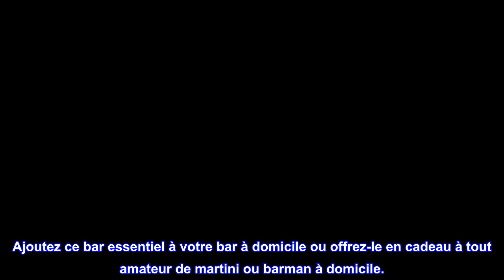Bon produit - True Martini Atomizer Bar Mister avec entonnoir rechargeable pour vermouth Spray Glas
Bon produit -  True Martini Atomizer Bar Mister avec entonnoir rechargeable pour vermouth Spray Glass Canister

FAITES LE MARTINI PARFAIT À CHAQUE FOIS, des martinis à la vodka aux martinis au gin et aux martinis sales. L'utilisation de la bonne quantité de vermouth est un élément essentiel de chaque recette de cocktail martini. N'oubliez pas d'utiliser un verre à martini et d'ajouter des olives.
AJOUTE LA SUSPENSION PARFAITE DE VERMOUTH À VOTRE MARTINI. Le martini idéal a un soupçon de vermouth parfaitement équilibré pour que le tout se mélange, et avec cet atomiseur, vous obtiendrez des ratios parfaits à chaque fois.
À UTILISER AVEC DES AMERS, DES EXTRAITS DE SAVEUR ET PLUS ENCORE et faites des recettes de cocktails au-delà du martini classique. Utilisez-le pour vaporiser une brume de scotch sur un cocktail à l'ancienne pour un soupçon de fumée, ou remplissez le brumisateur à martini d'absinthe pour un coup de pied à base de plantes.
BOÎTE EN VERRE RECHARGEABLE AVEC ENTONNOIR INCLUS. La cartouche intérieure en verre constitue le récipient parfait pour tout liquide et vous permet de voir à quel point votre atomiseur est plein. De plus, il est logé dans un boîtier amovible en aluminium pour un nettoyage facile.
ESSENTIELS DE BARTENDING ET DE CUISINE pour votre ensemble de bar et votre kit de chariot de bar. Ce brumisateur à martini est utile, polyvalent et élégant. Ajoutez ce bar essentiel à votre bar à domicile ou offrez-le en cadeau à tout amateur de martini ou barman à domicile.
Ajoutez juste la bonne quantité de saveur pour compléter votre cocktail avec cet atomiseur à martini. Utilisez l'entonnoir inclus pour remplir le tube de vermouth, d'amers, de jus de citron ou de quelque chose de plus aventureux. Bas vers le haut !

Ils sont parfaits pour réduire l'électricité statique dans les moulins à café manuels
Je cherchais un pulvérisateur spécifiquement pour réduire l'électricité statique lors de l'utilisation d'un moulin à main pour le café, ce qui est un énorme problème avec mon 1zpresso. D'après les spécifications techniques, c'était le meilleur que j'ai pu trouver qui était garanti sans danger pour les aliments et qui produisait le moins d'eau par pompe.

Deux pompes suffisent à peine pour remarquer que les grains sont mouillés, mais réduisent l'électricité statique à pratiquement rien. Fortement recommandé à cet effet.